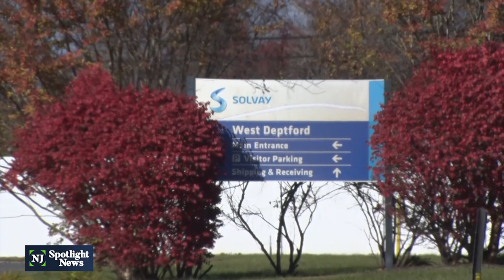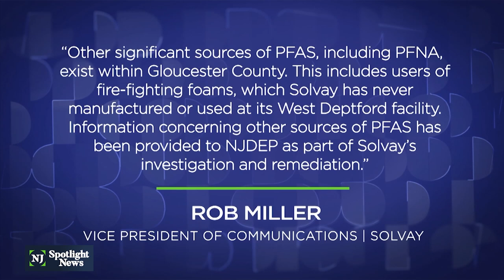Advocates push to improve Paulsboro water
Environmental advocates are hoping a new study will improve ongoing issues with the water in Paulsboro. In 2013, a highly, toxic chemical -- PFNA -- was found in the town's water system and ​nearby private wells. It was also found in several other towns in Gloucester County, an area that has reported some of the highest concentrations of PFNA in the world.